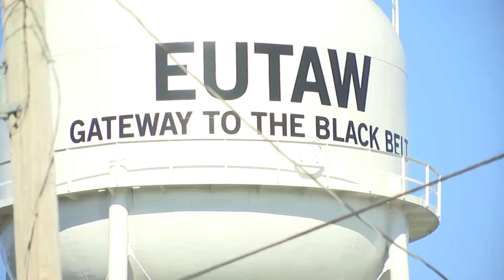USA working on sewage solutions in Alabama's Black Belt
The project aims to reduce the toxins that inevitably find their way into southwest Alabama waterways.